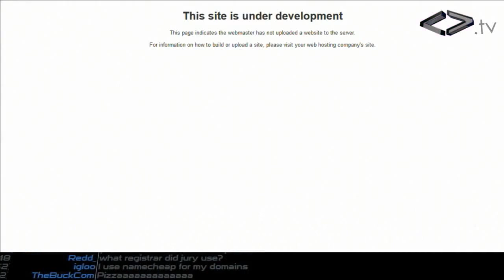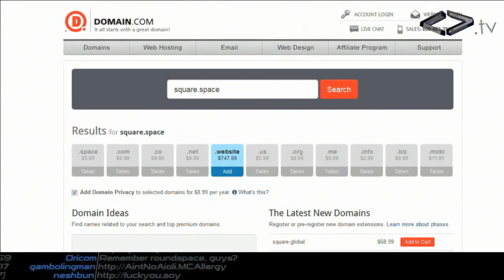Night Attack 53 - Squarespace Ad